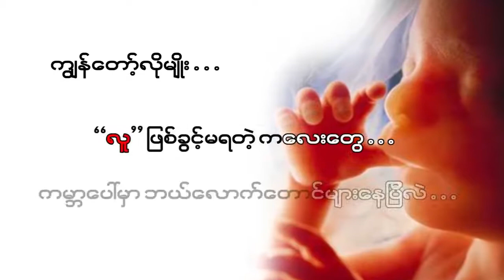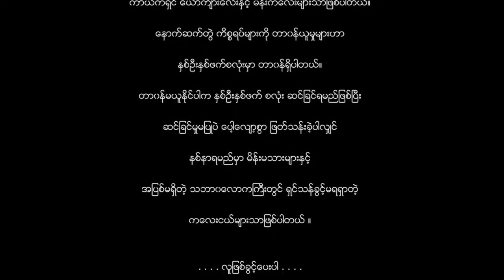Don't Do That (Short Film)ဥကၠာမင္းေမာင္၊သတၱိ၊ ေက်ာ္ေက်ာ္၊ဆန္းတိုးႏိုင္၊ေကာင္းမိုးယံ ေခ်ာကလ်ာ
ဒါ႐ိုက္တာ ဇာနည္ ႐ိုက္ကူးတင္ဆက္ထားၿပီး ဥကၠာမင္းေမာင္၊သတၱိ၊ ေက်ာ္ေက်ာ္၊ဆန္းတိုးႏိုင္၊ေကာင္းမိုးယံ ႏွင့္ ေခ်ာကလ်ာတို႔ ပါဝင္သ႐ုပ္ေဆာင္ထားပါသည္။

ေတးေရးေတးဆို ေဝလ၏ "လူျဖစ္ခြင့္ေပးပါ" သီခ်င္းကိုလည္း နားဆင္ခံစားရမည္ျဖစ္ၿပီး ကမာၻေပၚမွာလူျဖစ္ခြင့္ မရွိခဲ့သည့္ မရခဲ့သည့္ ကေလးငယ္မ်ားအတြက္ ရည္ရြယ္ႀကိဳးပမ္း တင္ဆက္မႈတစ္ခုျဖစ္ပါသည္။